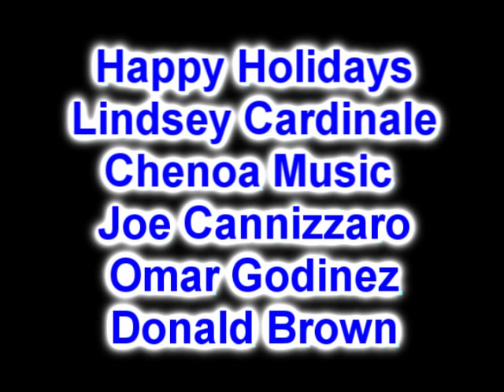American Christmas Lindsey Cardinale TRY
AMER­I­CAN CHRIST­MAS A Live Con­cert Fea­tur­ing 11 for­mer Amer­i­can Idols taped on Sat­ur­day, De­cem­ber 5, This show is a 225 hour event. AMER­I­CAN CHRIST­MAS fea­tures an amaz­ing line­up in­clud­ing the orig­i­nal red-​haired rock­er from sea­son one, NIK­KI McK­IB­BIN, who made ap­pear­ances on VH1s Celebri­ty Re­hab and VH1s Sober House in 2008; plat­inum record­ing artist, sec­ond run­ner up in sea­son three, JAS­MINE TRIAS; TV Guide Chan­nel cor­re­spon­dent and Idol Tonight co-​host BRAN­DON ROGERS. Al­so per­form­ing are HA­LEY SCAR­NA­TO, ALEX­IS STONE LOPEZ, TRENYCE, RJ HEL­TON, LIND­SEY CAR­DI­NALE, SUN­DANCE HEAD, NIKKO SMITH, CHIKEZIE, and AMY DAVIS! The show was held at The Lin­coln The­ater in Na­pa Val­ley, Cal­i­for­nia! The Idols will be singing hol­i­day clas­sics from the Amer­i­can Christ­mas CD, and sev­er­al Idols will be de­but­ing brand new songs! The show is in edit­ing at this time but will be ready very soon